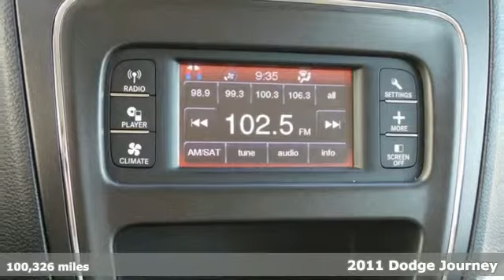2011 Dodge Journey Rochester MN Winona, MN FA144199 - SOLD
Year: 2011
Make: Dodge
Model: Journey
Trim: Mainstreet
Engine: 3.6L V6 24V VVT
Transmission: 6-Speed Automatic
Color: White
Mileage: 100326
Stock #: FA144199
VIN: 3D4PH1FG2BT532893
AWD, Aux input, Remote start. 2011 Dodge Journey Mainstreet with a clean auto check report. Options include: 6 Speakers, Air Conditioning, CD player, MP3 decoder, Power steering, Power windows, Remote keyless entry, and Speed control. We look forward to earning your business.

Address:
4900 Hwy 52 North